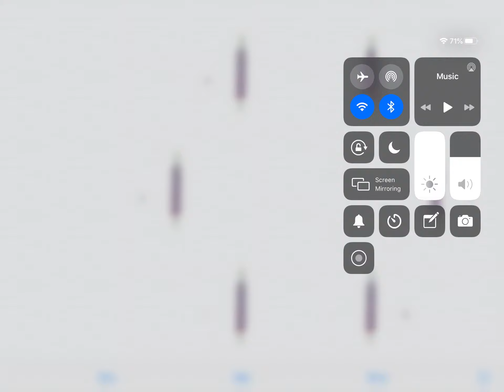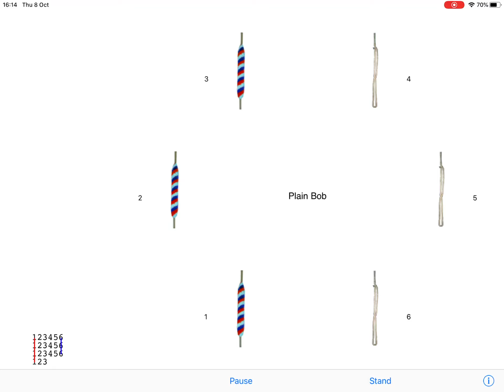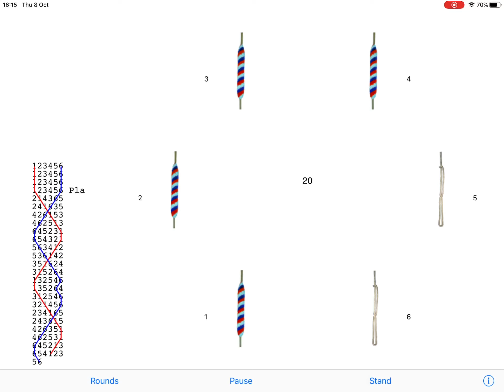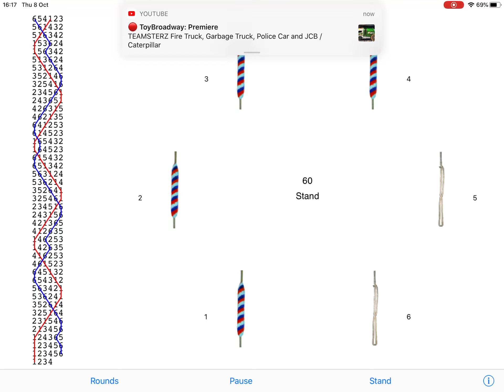Me practicing ringing the tenor to plain bob minor on Mobel ringing simulator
Note I’m not that good at it but I am getting better